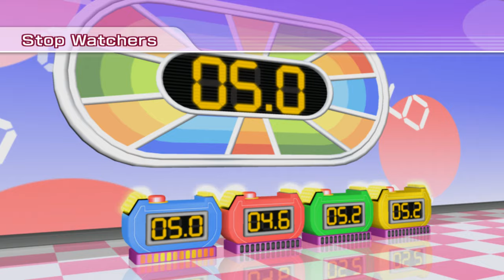Wii Party Minigames - Shy Guy Wins By Absolutely Giving it His All